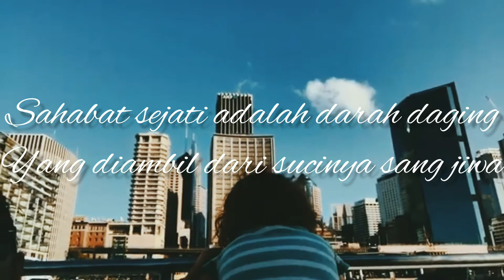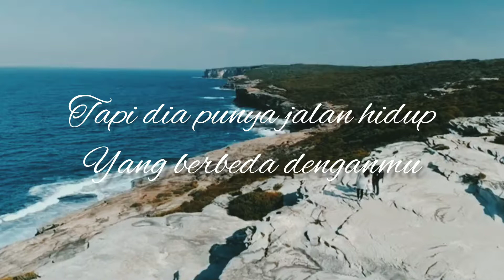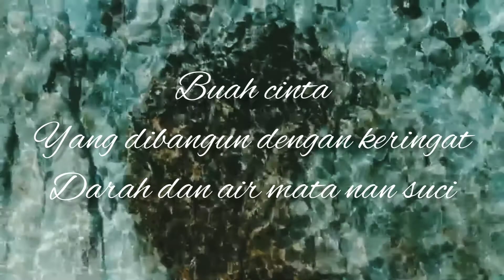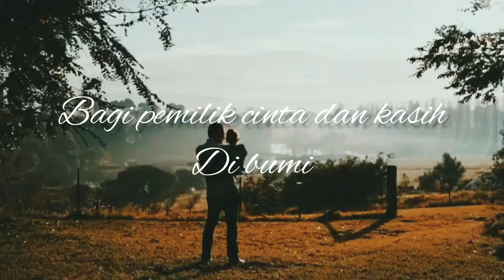SANI TV | ANAKKU, SAHABAT SEJATIKU | MUSICAL POETRY | KARYA ASRUL SANI ABU.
Syair karya Asrul Sani Abu tentang Anakku, Sahabat Sejatiku dengan alunan musik dan video | Musikalisasi Puisi.

ANAKKU, SAHABAT SEJATIKU.

Sahabat sejati adalah darah daging yang diambil dari sucinya sang jiwa.
Dia yang selalu ada dan mendukung dengan sepenuh hati dan jiwa.
Hingga tak ada yang lebih berharga selain keselamatan cintanya.
Cinta yang sudah lama tercurah di awal pertemuan denganNya.

Anakmu bukanlah dirimu.
Tapi dia adalah bagian dari jiwa sucimu.
Anakmu memang mirip denganmu.
Tapi dia punya jalan hidup yang berbeda denganmu.

Anakmu, juga sahabat terbaikmu.
Yang paling bahagia akan kesuksesanmu
Yang paling sedih akan kepergianmu
Dan yang paling sering berdoa untuk keselamatan harta dan jiwamu.

Sahabat sejati takkan pernah ingin menyakiti
Apalagi sampai rela menzalimi.
Karena seluruh hidupnya untuk hidupnya sang buah hati.
Buah cinta yang dibangun dengan keringat, darah dan air mata nan suci.

Sahabat sejati akan merasa sedih melihat sahabatnya bersedih.
Juga marah besar jika sahabatnya sampai tersakiti.
Sahabat sejati senang melihat sahabatnya senang.
Dan ikut berbahagia ketika sang sahabat hidup bahagia.

Hingga jiwa-jiwa yang terpisah di bumi kembali menyatu dalam rindu sang langit.
Langit Nirwana yang telah dibangunkan oleh Zat Yang Maha Suci.
Bagi pemilik cinta dan kasih di bumi.
Dia yang berani berkorban nyawa demi kelangsungan titisan cinta Sang Khalik.

ASRUL SANI ABU.